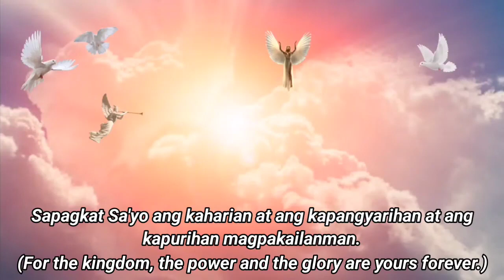Doxology To The Lord's Prayer | Tagalog With English Subtitles | Reuben Mary